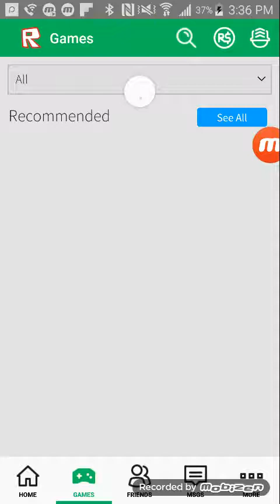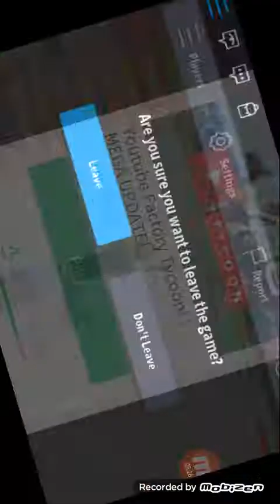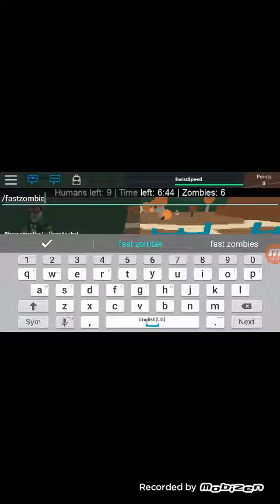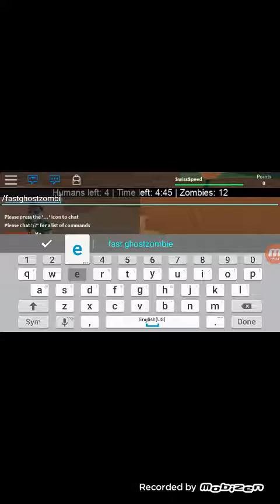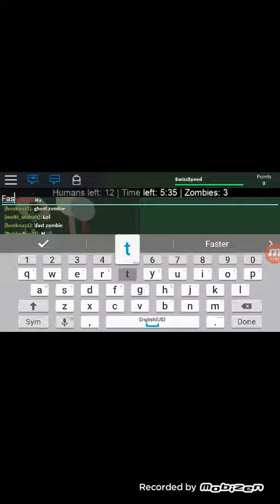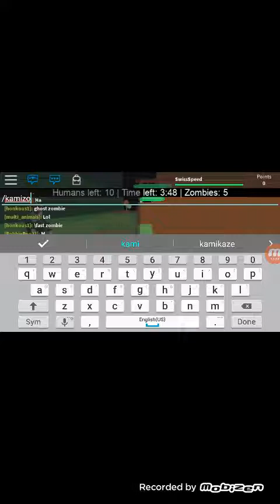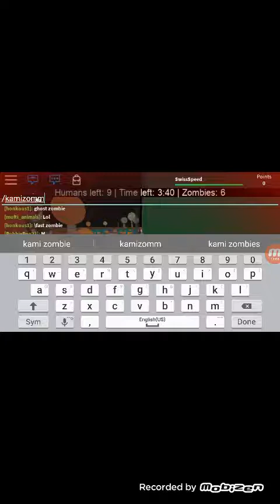Roblox zombie apocalypse